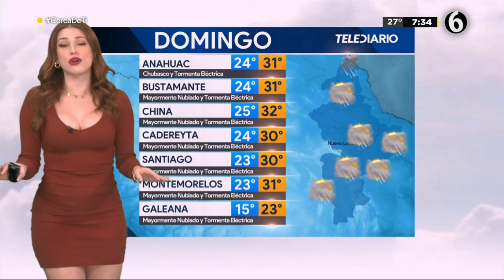Norma García 13/08/2022 (2)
Norma Garcia 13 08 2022